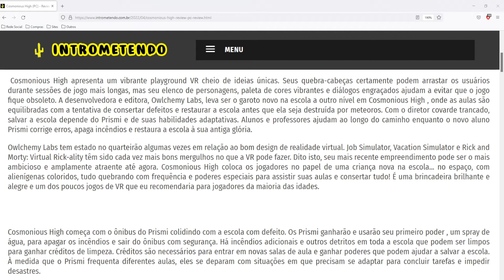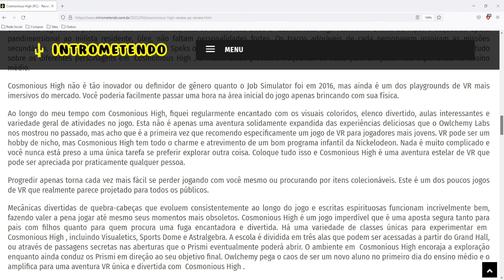Cosmonious High (PC) - Análise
Cosmonious High apresenta um vibrante playground VR cheio de ideias únicas. Seus quebra-cabeças certamente podem arrastar os usuários durante sessões de jogo mais longas, mas seu elenco de personagens, paleta de cores vibrantes e diálogos engraçados ajudam a evitar que o jogo fique obsoleto. A desenvolvedora e editora, Owlchemy Labs, leva ser o garoto novo na escola a outro nível em Cosmonious High , onde as aulas são equilibradas com a tentativa de consertar defeitos e restaurar a escola antes que ela seja destruída por meteoros. Com o diretor covarde trancado, salvar a escola depende do Prismi e de suas habilidades adaptativas. Alunos e professores ajudam ao longo do caminho enquanto o novo aluno Prismi corrige erros, apaga incêndios e restaura a escola à sua antiga glória.